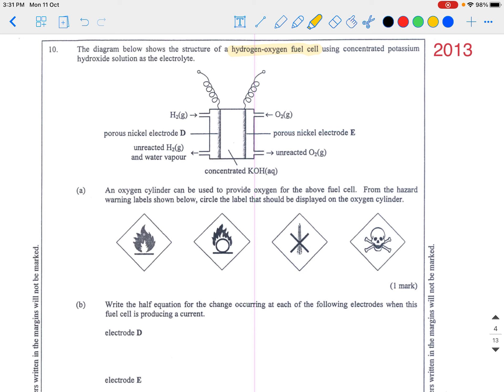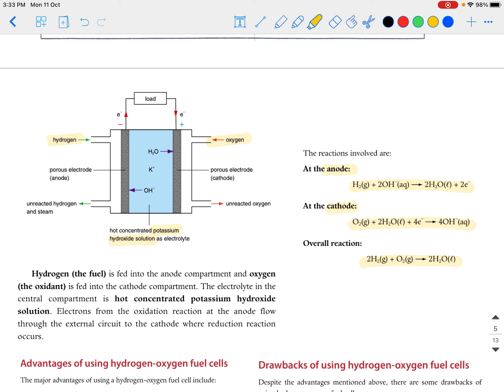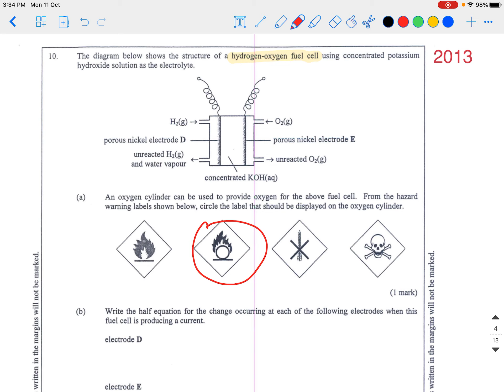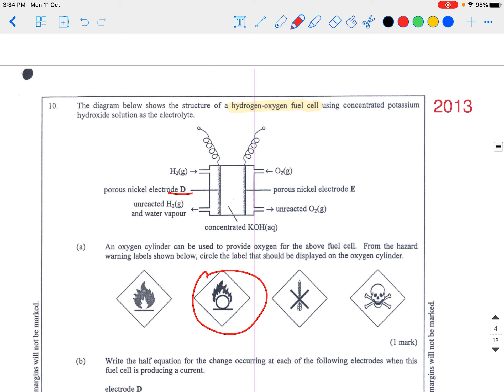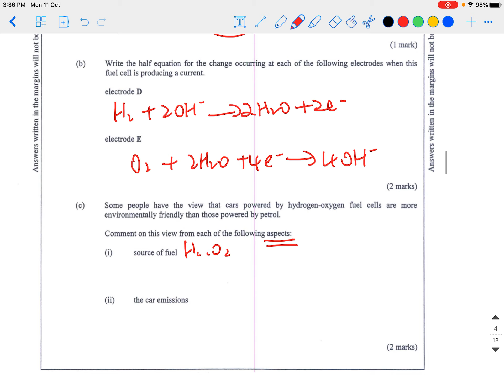2013 Q10 (Redox)